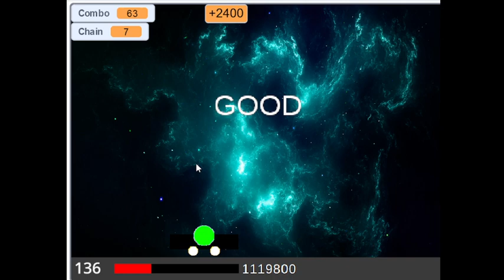Launch Star Levels (Chapter 7) Level 136